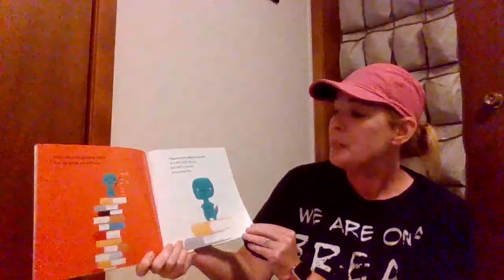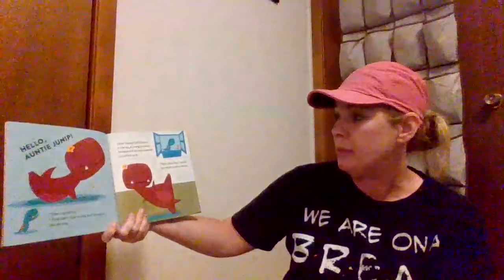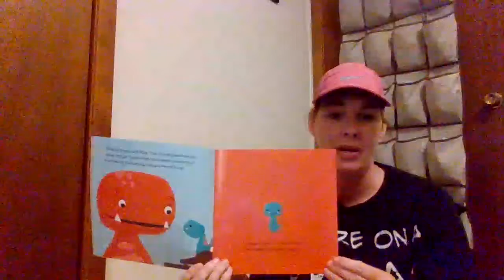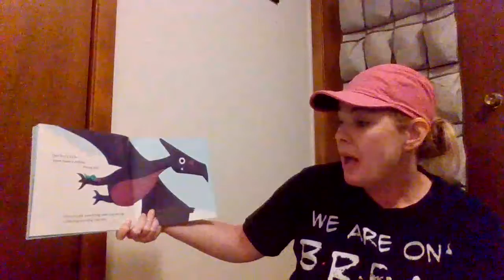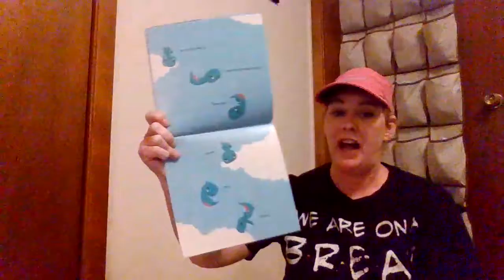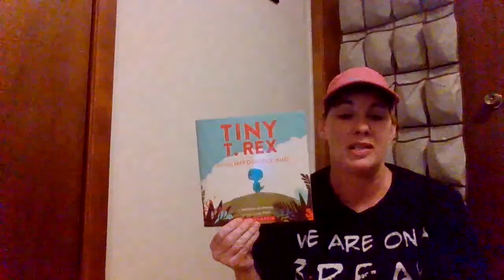Tiny T. Rex and the impossible hug with Mrs. Spillers